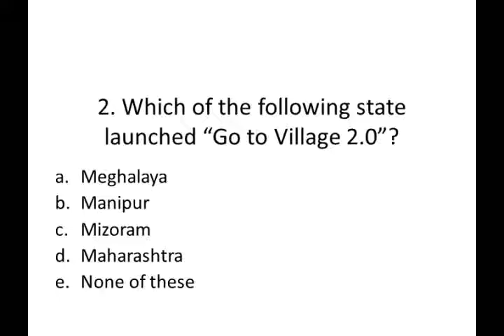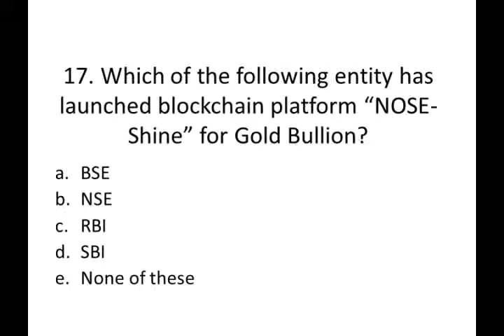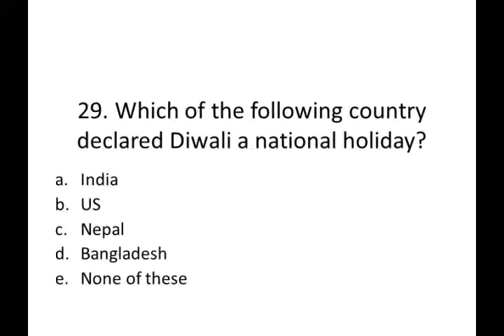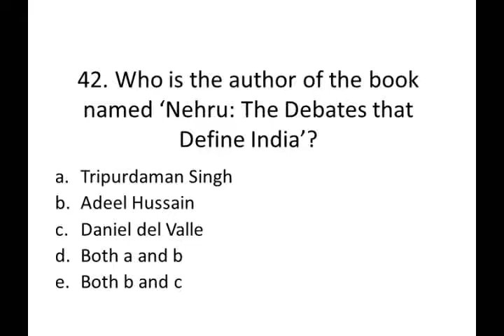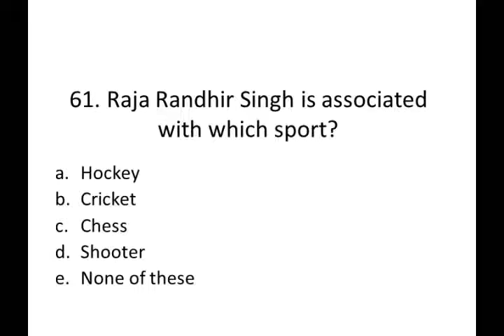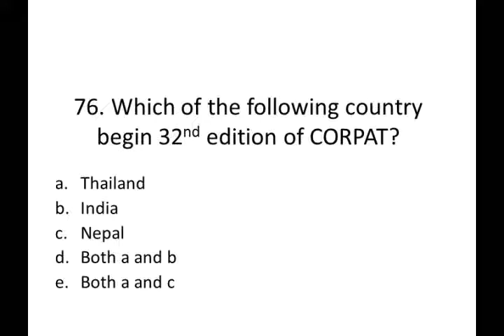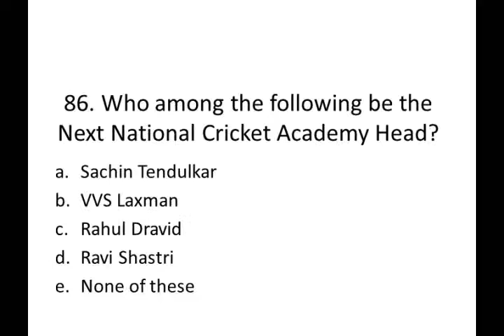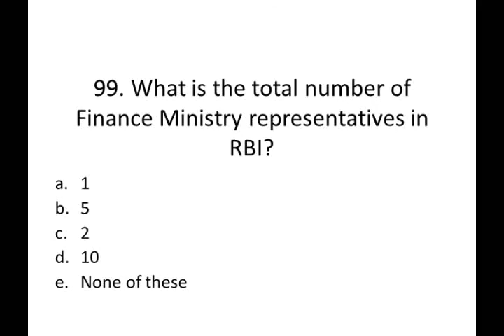General Awareness Quiz | SERIES 17| DAY 3